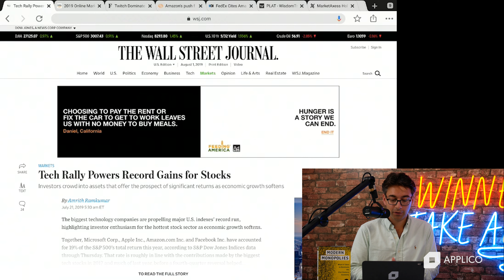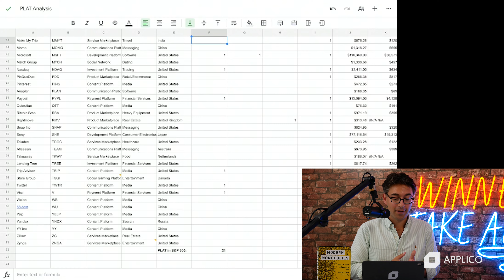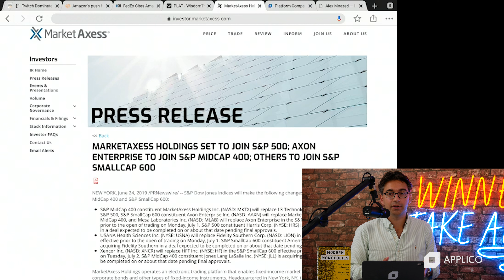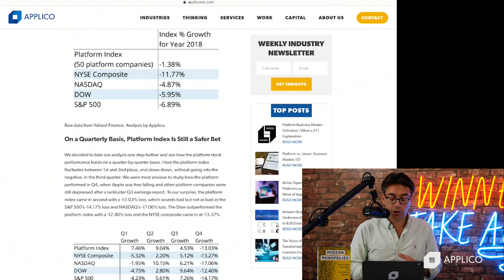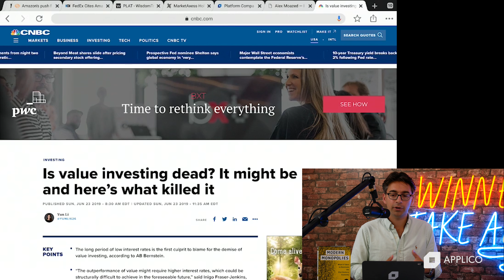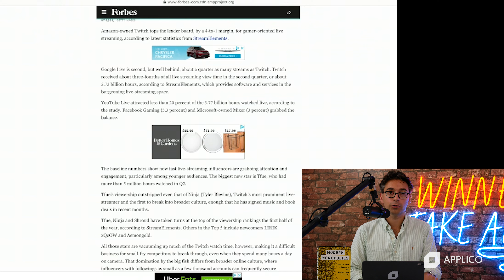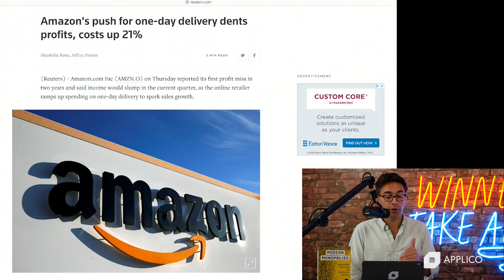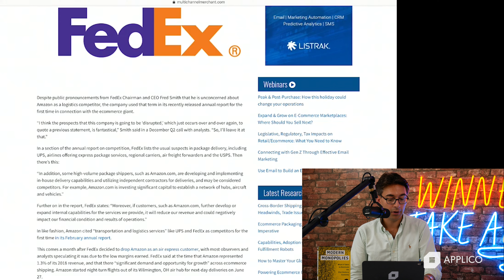Winner Take All #007 | Platforms Dominate S&P 500's Returns, Twitch.TV, Amazon Earnings